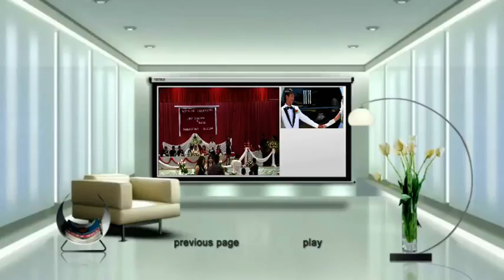VTS 01 0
Noe Noami Te Paw Tin Khung Wedding, Australia